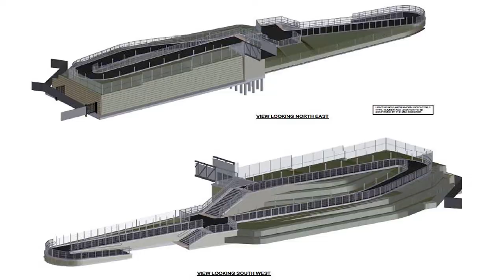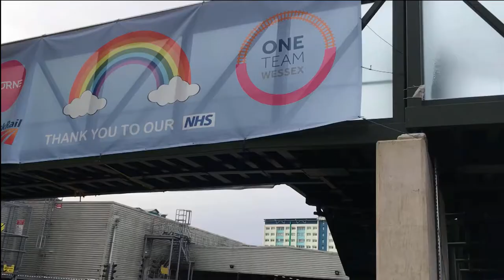AFA Cycle Footbridge Feltham Station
How to build Access for All AFA Cycle Footbridge Feltham Station London AFC +£30M scheme commenced in March 2018 and completed Nov 2020. Funded fully by Network Rail as part of the historic dangerous level crossing scheme closure to close the road in London as well as the two 45m platform extension project. Constructed in during the pandemic 2020. The design development started in 2016 was a long journey to finally open. Well done to those who have remained with the project since inception.